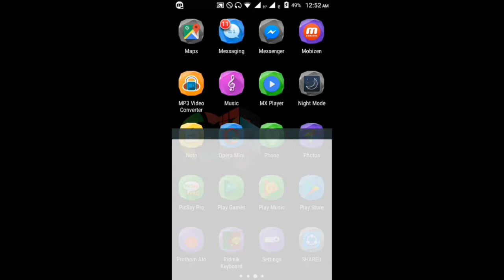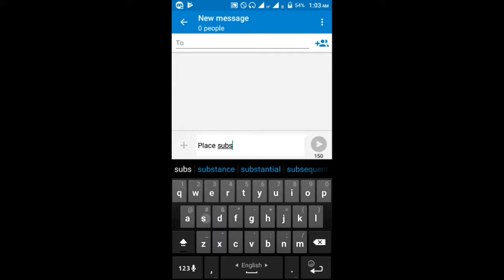Amazing Hypnosis Makes You High, Hipnotis |হেপ্নটাইস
I hope my video were lelpful.

Vape tricks 2017 new Uplode.